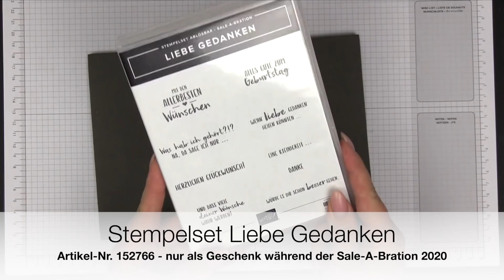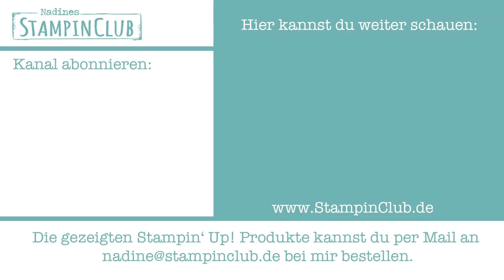Stampin' Up!® Grußkarte mit drei kostenlosen Sale-A-Bration Produkten basteln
Heute möchte ich euch eine Grußkarte vorstellen, die ich mit drei der kostenlosen Stampin' Up! 2020 Sale-A-Bration Produkten gestaltet habe. Es sind die Stanze kleine Blume, das Stempelset Liebe Gedanken und das Besondere Designerpapier Bienengold. Mehr Informationen zu dieser Karte und der Stampin' Up! Ihr wollt einen Katalog mit allen Stampin' Up! Produkten? Bestellt euch hier euren persönlichen Katalog Die verwendeten Materialen sind alle von Stampin' Up! und ihr könnt sie bei mir ganz einfach bestellen.

Liebe Grüße
Nadine

Nadine Weiner
unabhäng. Stampin' Up! Demonstratorin